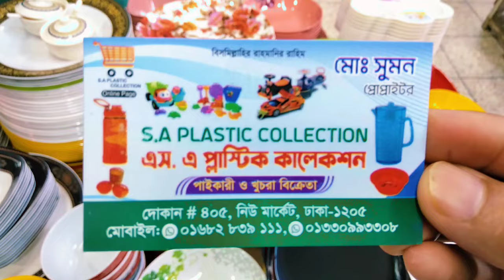সংসারের প্রয়োজনিয় টুকিটাকি জিনিস কিনুন নিউমার্কেট থেকে ১০০ টাকায় | Newmarket All Kitchen Applinces.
newmarket all kitchen applinces#100 tk kitchen applinces#100 tk market#newmarket 100 shop#100 tk kitchen items#99 tk 100 shop#কৃষি মার্কেটের সিরামিক পণ্য#মতিঝিল হলিডে মার্কেট#kitchen item#নিউমার্কেট ১০০ টাকার শপ#১০০ টাকায় সংসারের টুকিটাকি জিনিস কিনুন#সংসারের টুকিটাকি জিনিস#১০০ টাকার মেলা।
আশা করি আপনাদের এই ভিডিও টি  ভাল লাগবে।
ভাল লাগলে অবশ্যই লাইক, কমেন্ট ও শেয়ার করে উৎসাহিত করবেন।